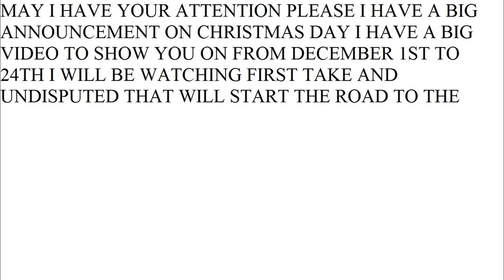COMING SOON ON 12/25/2016